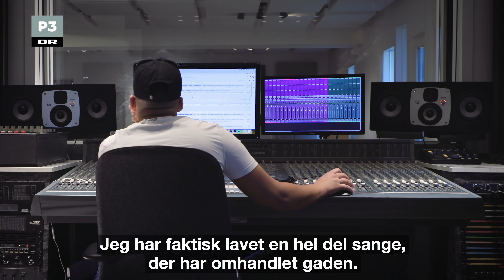Fouli: “Hvis jeg ikke lavede musik ville jeg nok være rodet ud i et eller andet” | Upcoming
"Det handler ikke kun om ballade. Det er bare, hvad man hører i medierne."
21-årige Fouli gør op med fordommene om bandekonflikter, sorte hættetrøjer og kriminalitet.